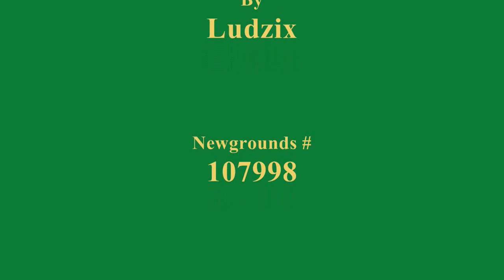Minecraft Vanilla Build ”Wyrd Sisters”, Episode 1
The urges to do some Vanilla Builds are taken care of in this Rsmalec-inspired Book Build. From the same seed as The Instigator himself, I am trying to build scenes from the novel ”Wyrd Sisters”, written by Terry Pratchett OBE as part of his Discworld tales.

I own no rights to the novel, nor it's characters or places. If challenged, the videos will be removed post haste.

The Seed:
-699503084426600